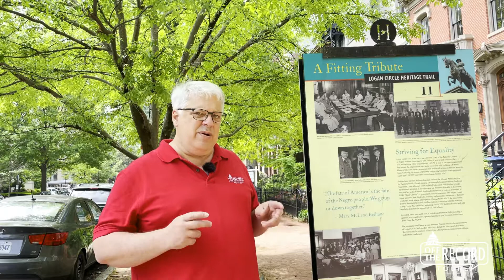Mary McLeod Bethune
The statue of Mary McLeod Bethune in Lincoln Park represents a monumental life.  Sculpted by Robert Berks in his distinctive style it reminds us of Bethune's multifaceted role in African American history.